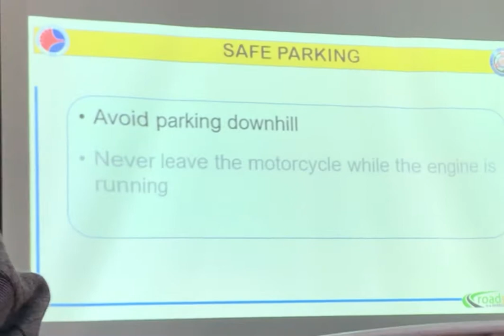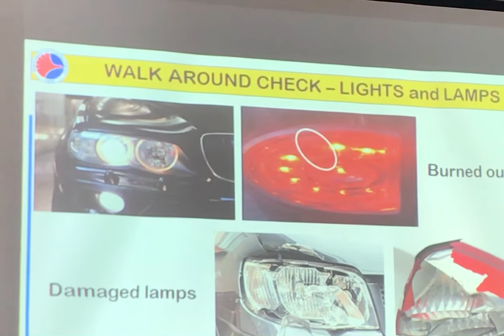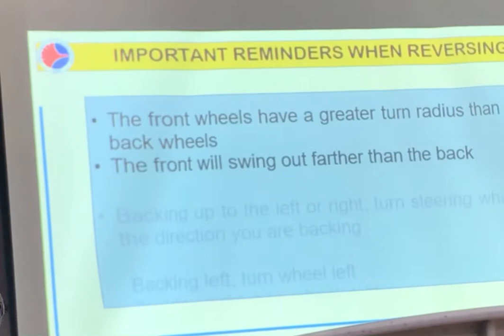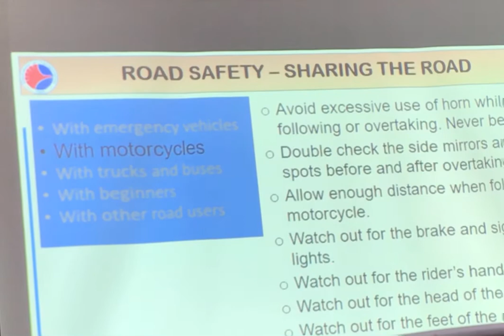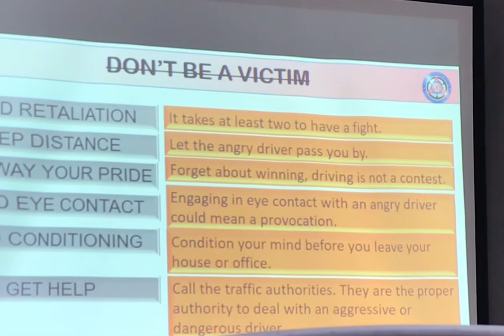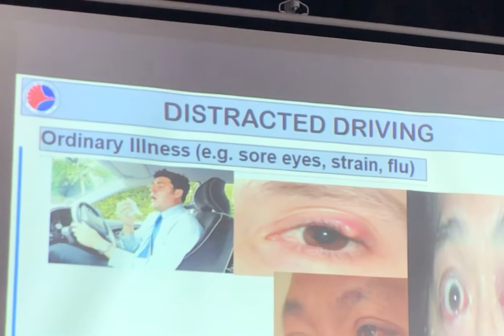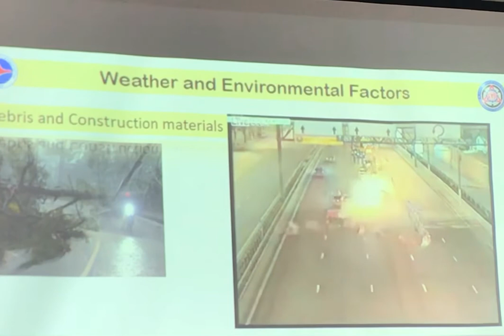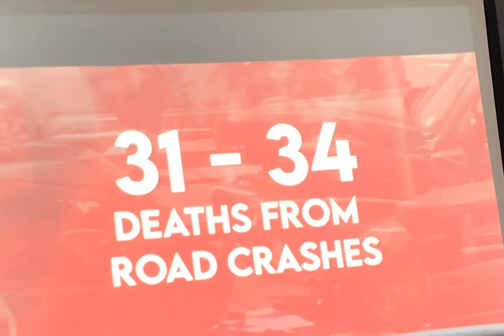Theoretical Driving Course 15hrs Seminar || Day 2